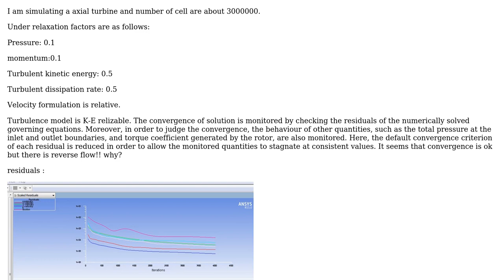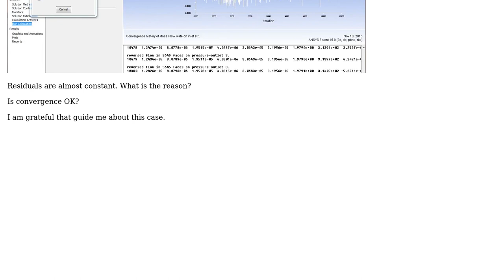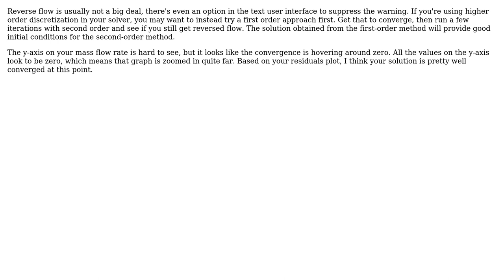Engineering: Why is there reverse flow in Fluent?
With thanks & praise to God, and with thanks to the many people who have made this project possible! You are responsible for your own actions.